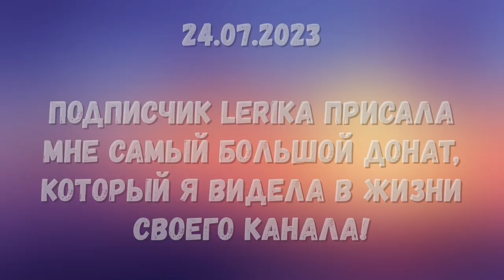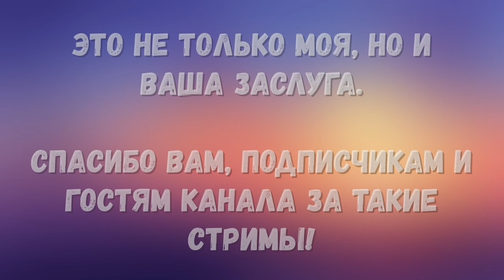Первый Крупный Донат на канале!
Нет слов, одни Эиоции